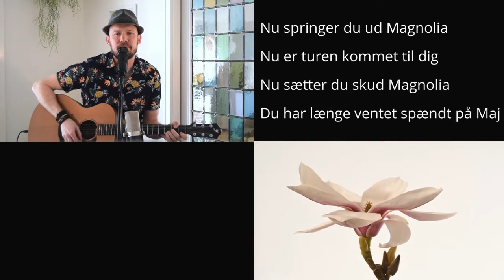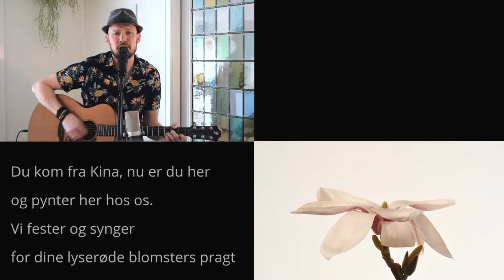Morgensang - Magnolia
Video til morgensang på Randers Lille Skole.
Denne serie af videoer blevet lavet under karantænen de danske skoler blev sat under, da Corvid 19 hærgede verden.